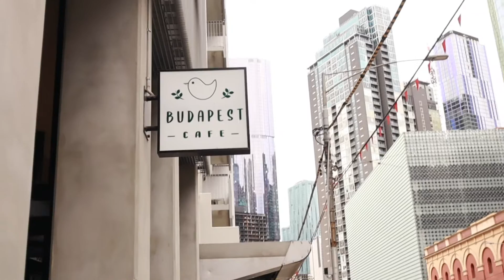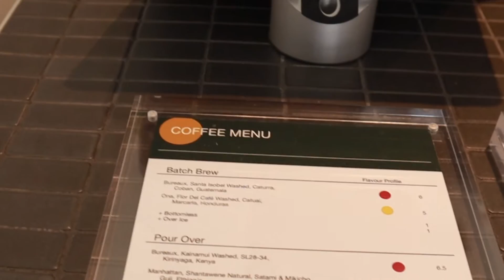Hunting New Cafe in Melbourne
There are a lot of cafes that open recently in Melbourne.
But today, let's go to visit two of them first.

The Budapest Cafe
498 Swanston St, Carlton VIC 3053
Mon - Sun ( 10am - 3:30pm)

Path Melbourne
362 Victoria St, North Melbourne VIC 3051
Mon-Sun ( 8am to 3pm)